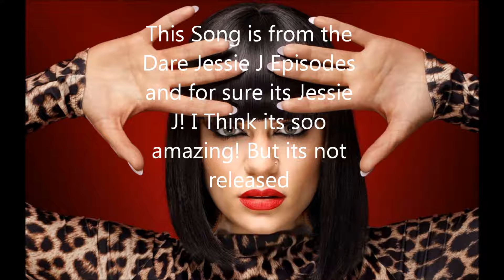Jessie J - Like A Shadow, Unknown (Unreleased/Snipped)